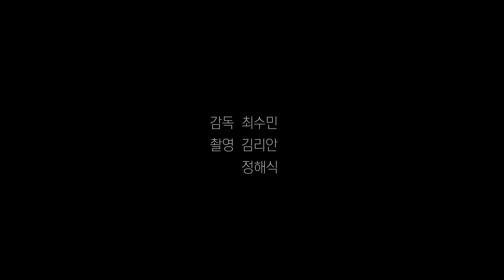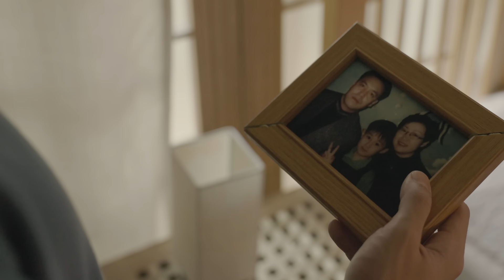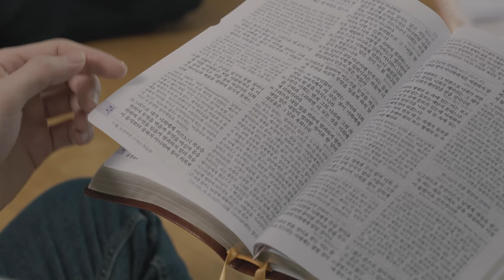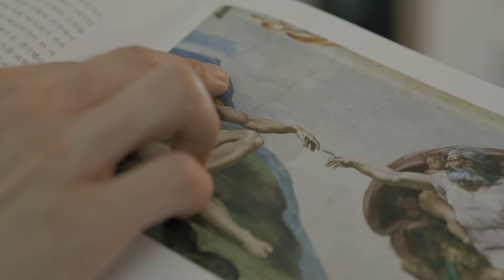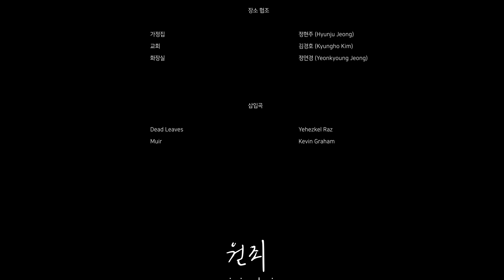[Shortfilm] 원죄 original sin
synopsis
독실한 기독교 신자인 요한은 새로운 신자인 주원에게 교리에 어긋나는 욕망을 느끼고 애써 이를 외면하려 더욱 기도에 열중하지만 요한은 자꾸 자신의 앞에 나타나는 주원이 신경쓰인다.
Yohan, a devout Christian, feels a desire against the Christian doctrine towards Juwon, a newcomer at the church. He prays eagerly to try to deny the desire but cannot stop looking at him.